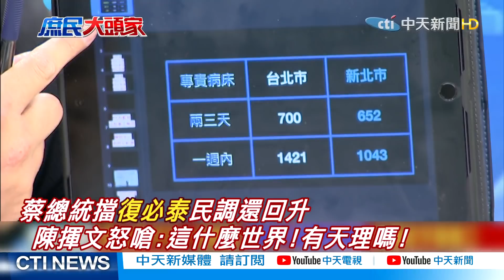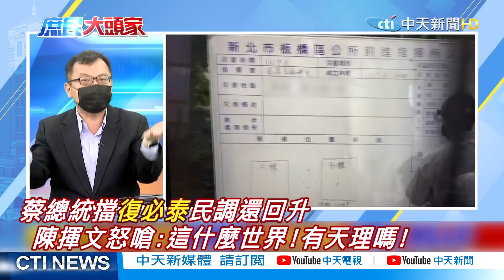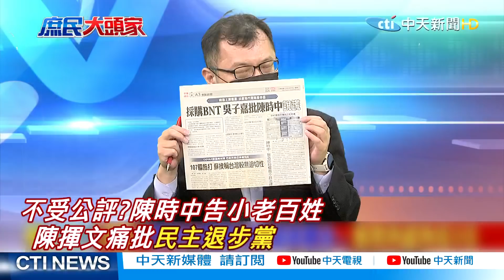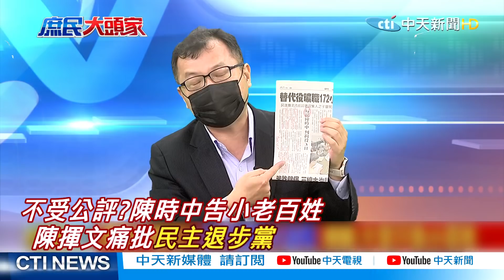反了!陳揮文先罵「復必泰現象」沒天理 再嗆「民主退步黨」官告民 |熱搜發燒榜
歌名: Sunspots
作者: Jeremy Blake
類型: Dance & Electronic
氣氛: Happy Music